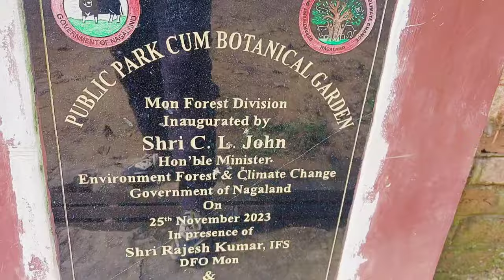Public Park at Forest Mon Town with my friend.